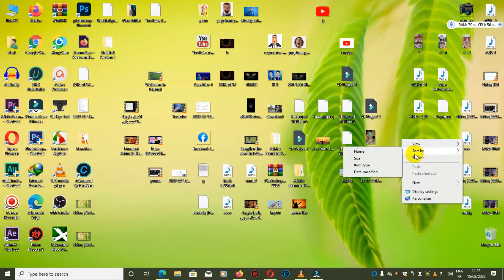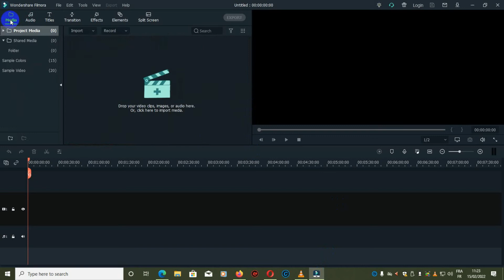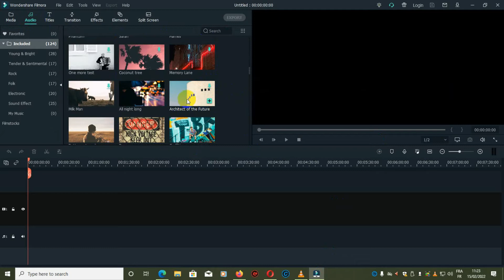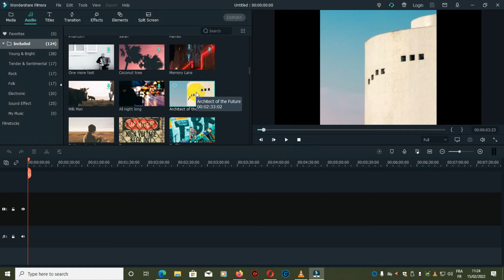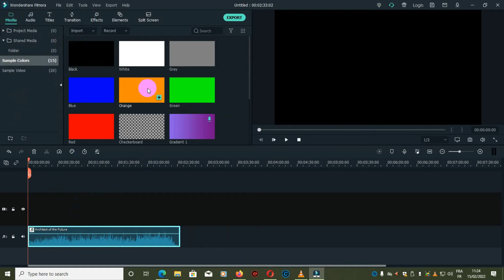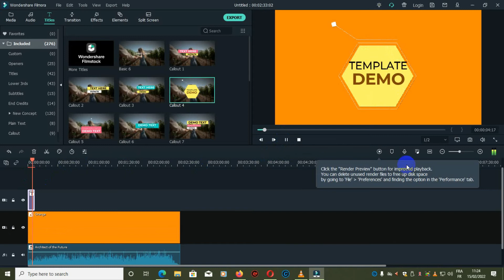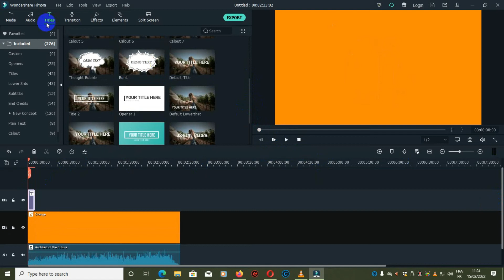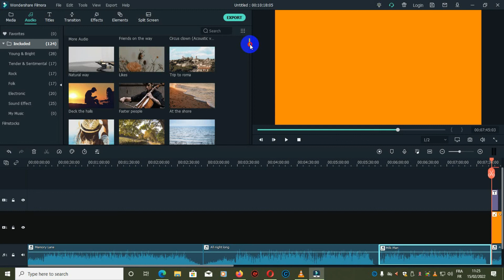أخيرًا ، طريقة لتنزيل الموسيقى بدون حقوق الطبع والنشر للمونتاج ( 2022 )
Finally, a way to download music without copyright for montage
أخيرًا_طريقة_لتنزيل_الموسيقى_بدون_حقوق_الطبع_و_النشر_للمونتاج

على صفحتي الفيس بوك
اليوم سوف نشرح لكم طريقة للحصول على موسيقى للمونتاج بدون حقوق طبع ونشر سوف نستخدم برنامج Filmora  يمكنكم تحميله عبر الموقع